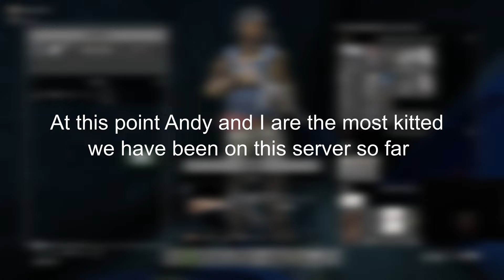Tales of Namalsk - Part 3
Continuing on our violent journey from the lives we started in video 2, the journey in this video is a lucrative one. As always we spend a lot of time fishing and sitting around fires.

Check out the music used in this video, im happy they let me use it